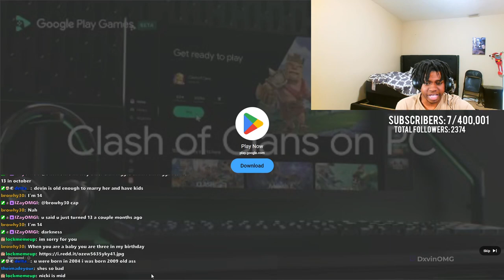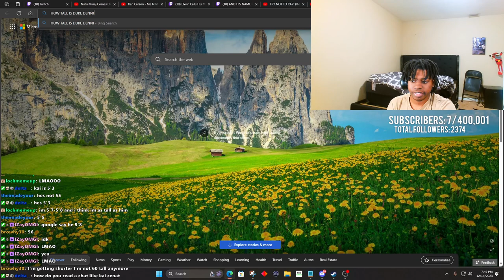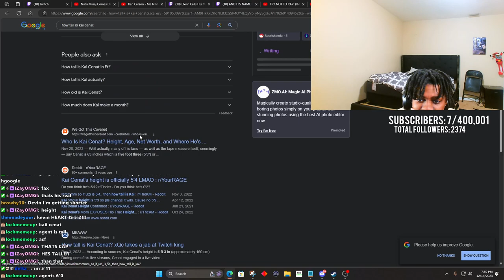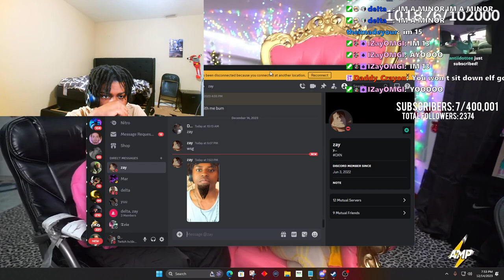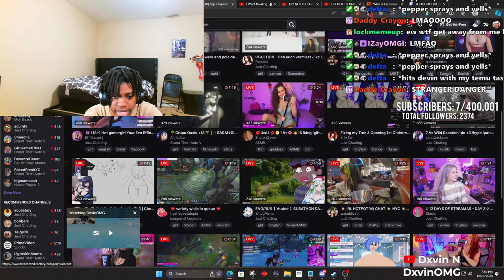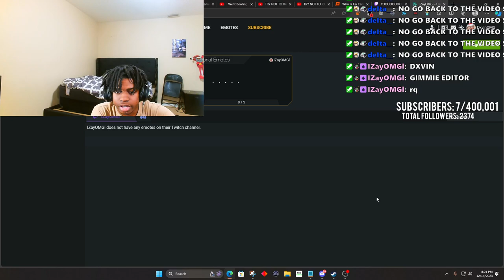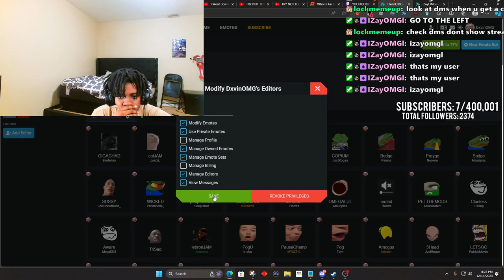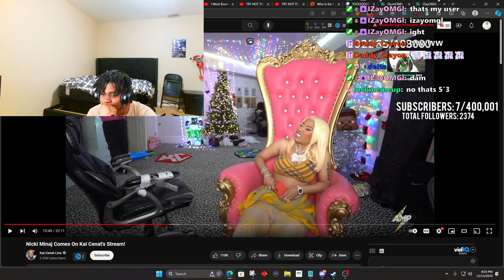Dxvin Reacts To Kai Cenat & Nicki Minaj Stream Reaction